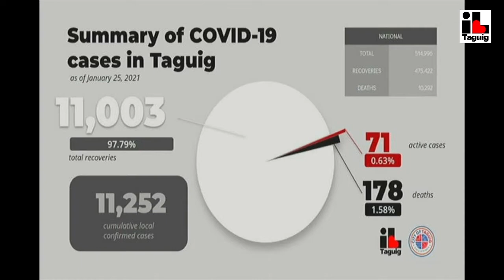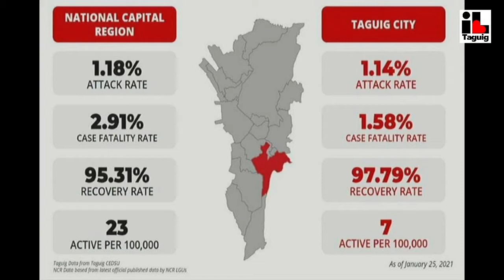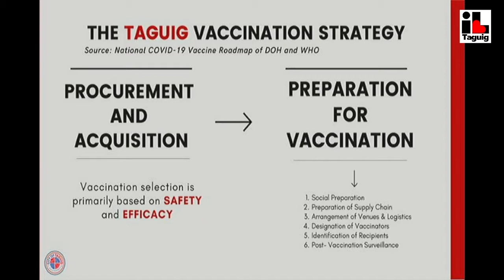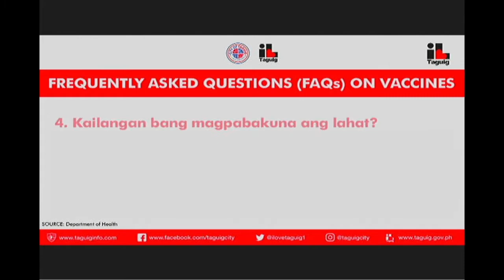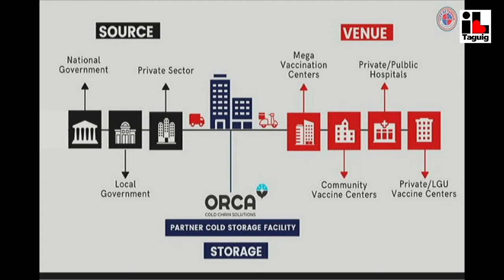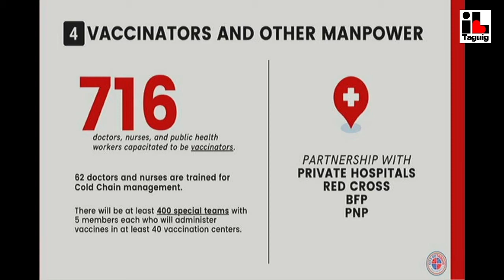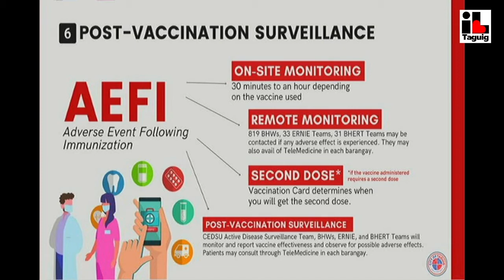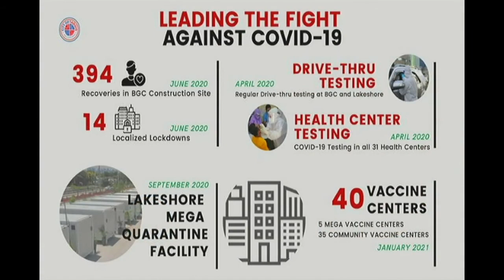Mayor Lino Cayetano presents during Taguig City Vaccination Dry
Taguig Report and Presentation of Vaccination Plan
WATCH: Mayor Lino Cayetano presents during the Taguig City Vaccination Dry Run and CODE Team Visit at the Taguig City Mega Vaccination Center, Lakeshore Complex, Brgy. Lower Bicutan, Taguig City